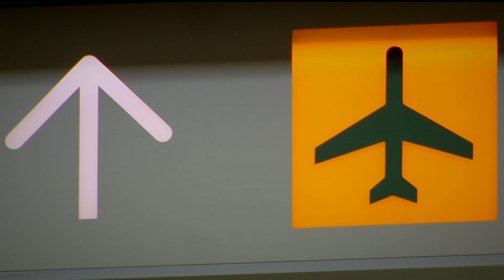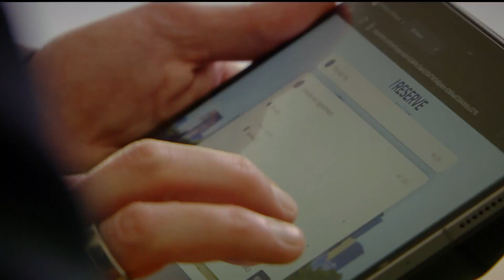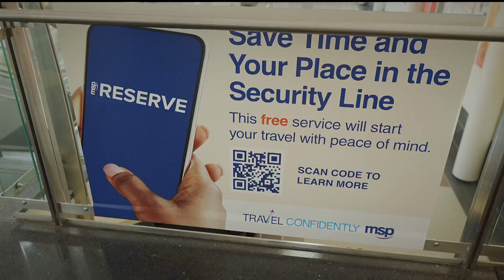MSP introduces security checkpoint reservation program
Sick of long lines and waiting to get screened before boarding your flight? MSP Aiport has a new pilot program that allows travelers to serve a screening time slot.